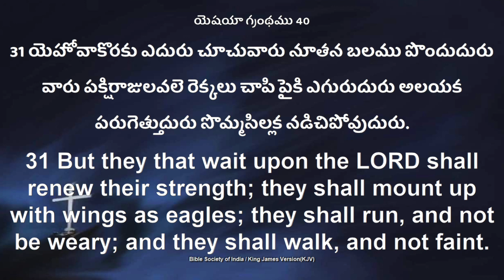Anudina Manna || FEBRUARY - 7 - 2021 || Sister. Krupa JebaRaj || అనుదిన మన్నా || HPFM